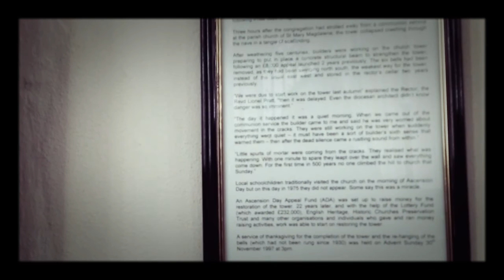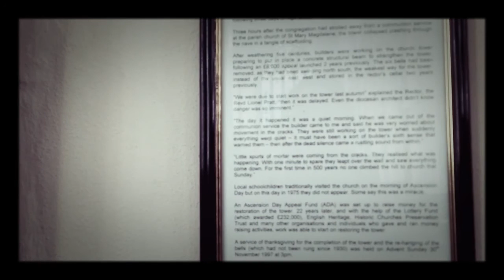SEMER AND THE BRETT VALLEY DAY WALK (15/4/17)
An 8 mile day walk around the Brett Valley in Suffolk, visiting the villages Semer, Chelsworth and Bildeston.